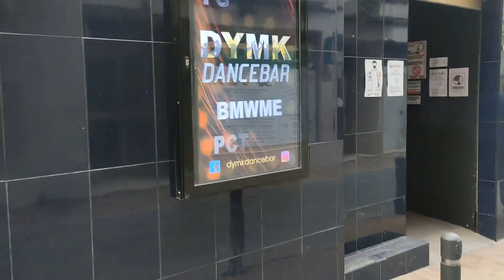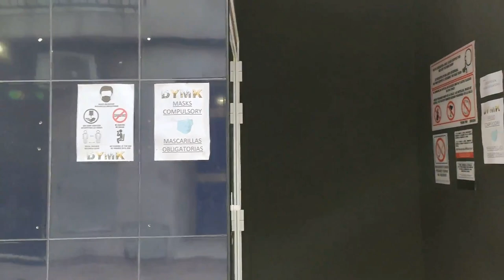DYMK Benidorm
Martin takes you to one of his favorite clubs in the Benidorm Old Town, DYMK.